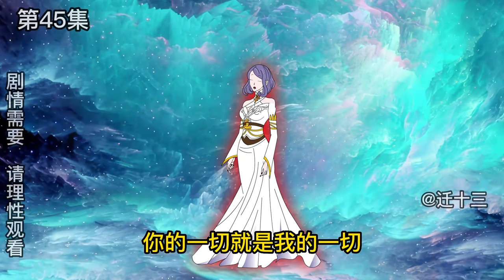窮小子的一元秒殺系統#8：窮小子兄弟三人苦戰滅世一族，眼看兄弟傷亡慘重，窮小子竟決定以命搏命拼出一條血路！【遷十三】